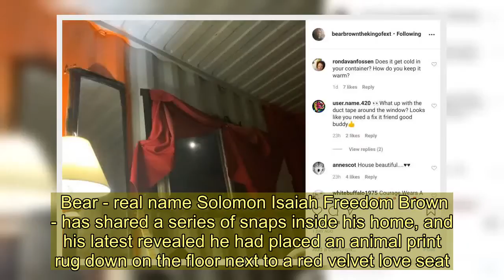Alaskan Bush People’s Bear Brown shares more photos from inside the ‘storage unit’ he calls home